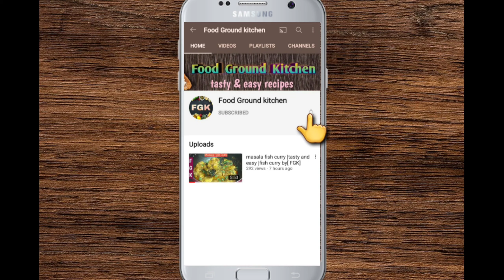2 ways chutney| Tomato chutney & imli chutney[FGK]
2 ways chutney |Tomato chutney & Imli chutney [FGK]

mairy banae hue chutney  ki recipe zaror try karay